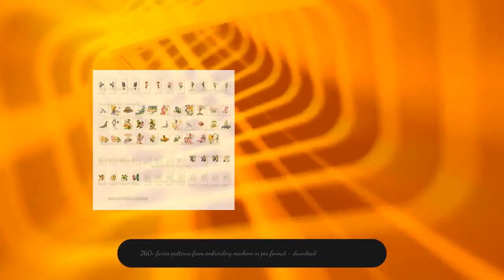360+ faries patterns from embroidery machine in pes format - download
Featuring a variety of fairy designs, including fairies with bunnies, butterflies, enchanted treasures, flowers, forests, and even dragons, you'll have a wealth of options to choose from. Each pattern is optimized for use with embroidery machines, making it easy to bring your vision to life with just a few simple clicks. The PES format files can be easily downloaded to your computer, where you can transfer them to your embroidery machine and start stitching right away. Whether you're a seasoned cross stitch artist or a beginner, this collection of fairy patterns is the perfect way to add a touch of magic to your next project! Format: Pes and jpg. You may use these designs for personal projects or commercial projects for sale. However, you can not resell or distribute the designs themselves. Paypal allows payments through debit and credit cards SHIPPING Your files will be available to download once payment is confirmed. DOWNLOAD If you have any problem while downloading just send a message trough etsy and will help you in case of any issue and will help you as soon as we can